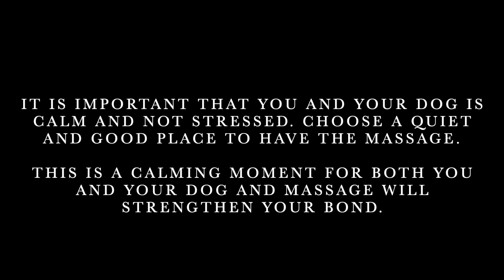Elvis gets massage and you learn how to massage your dog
Anna from Annas hundhälsa (Anna's dog health) came over to our house  and gave Elvis a relaxing massage.
This video is for you who want to know how to massage your dog.

Some effects of massage:

Reduces connective tissue formation in case of injury
Increases the elasticity / flexibility of muscles and tendons
Increases blood circulation
Improves the immune system
Lowers blood pressure (counteracts stress)
Releases endorphins, oxytocin and serotonin (helps calm and relieve pain)
Gives healthier and shinier coat as metabolism increases
Easier to detect lumps and wounds

Thank you Anna for giving Elvis the best experience and massage.